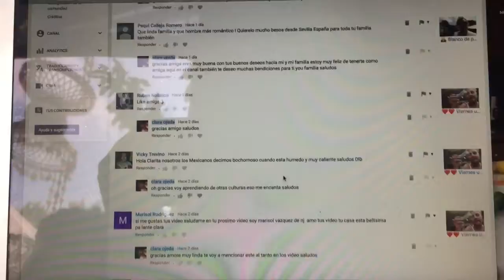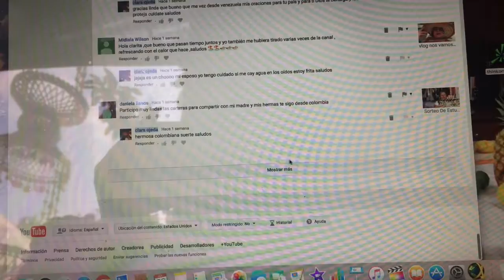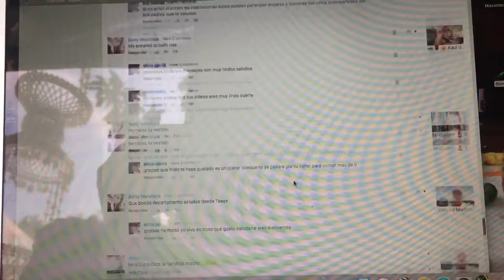👋👋👋👋🎉🎉🌹 Resultado Final del Sorteo Julio 30/2017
En glog tan familia hablamos de todo un poco mi familia reunida en la cocina en debate de la temperatura de los termometros ya ustedes saben que en nuestros paises la temperatura se dice diferente es la cultura de cada pais les muestro un rico almuerzo que compro mi esposo en un restaurante vegano muy rica y sana natural y finalmente llego el dia de la final del sorteo y la gando ya esta escogida hacido muy dificil escoger la ganadora ya que todas son buenas para ganar pero el juego es escoger una les agradezco sus participacion de todas muchos besitos y compartan los videos saludos  los quiero amores mios